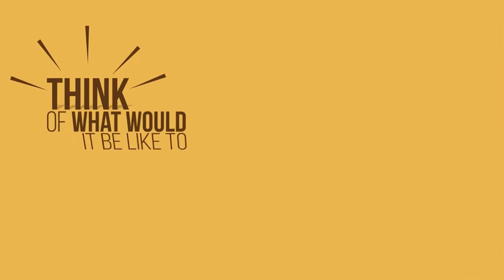Mutarrif bin Abdullah | Waleed Basyouni | AlMaghrib Institute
A son of a companion of the prophet Muhammad, sal Allahu alayhi wasallam. He lived through one of the greatest trials and tribulations during the time of the sahaba.

Learn more about Torch Bearers, an AlMaghrib Institute seminar taught by Dr. Waleed Basyouni